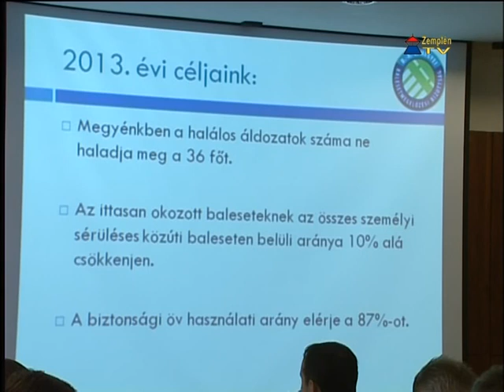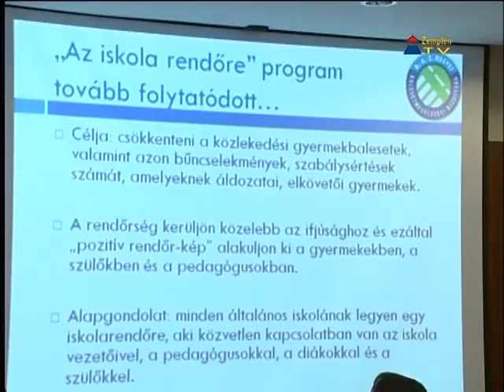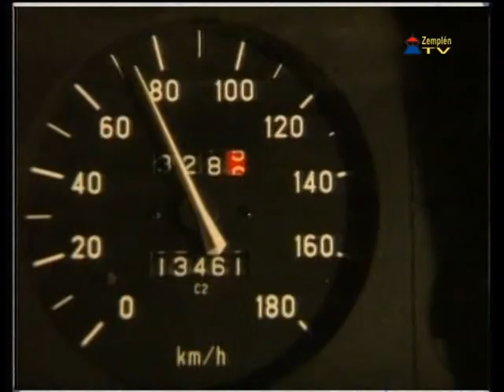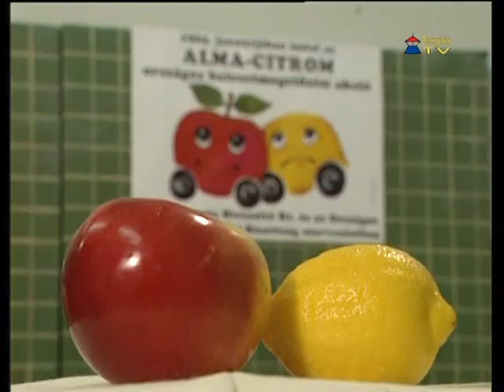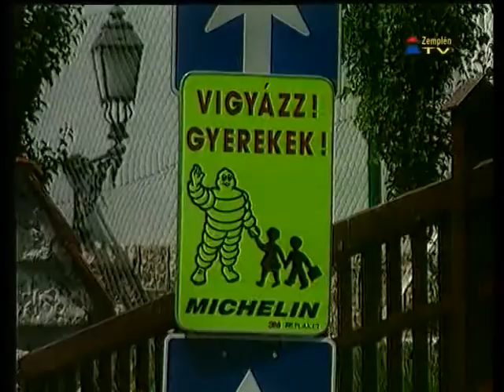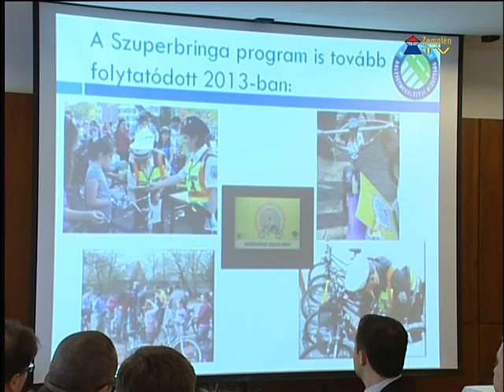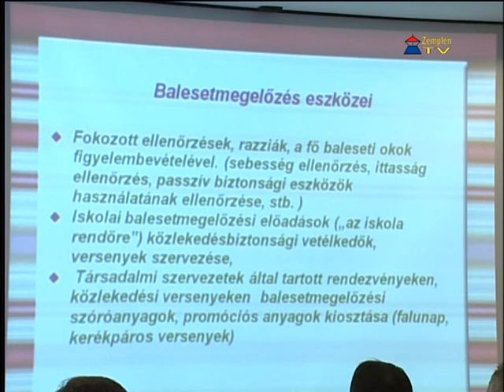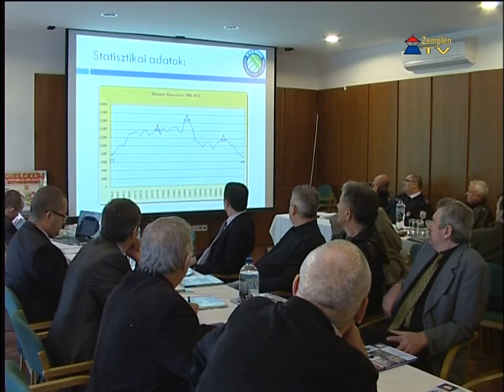Szolgálatban: Füzéren ülésezett a B.-A.-Z. Megyei Balesetmegelőzési Bizottság